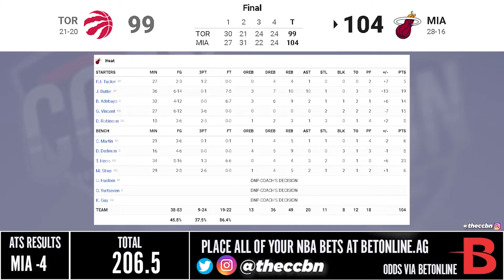速龍 vs 熱火 18/1/22 2021 22 NBA Season